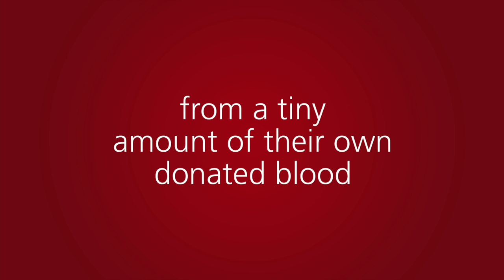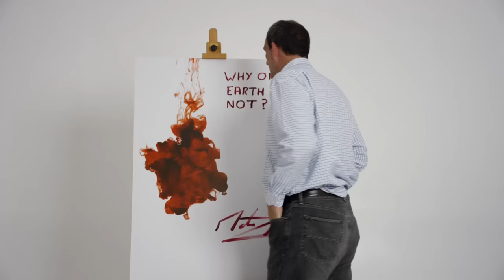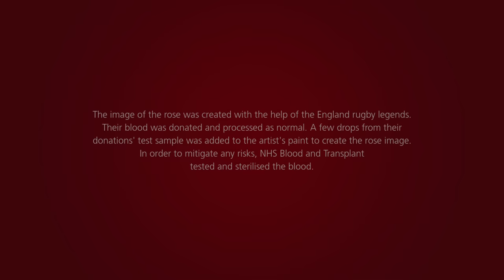The nation's favourite rugby players BleedForEngland in The Making of the Rose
Do something amazing. Save lives.

Get the NHS Give Blood app for iPhone & iPad!

Get the NHSGiveBlood App for Android!
We need over 6,000 blood donations every day to treat patients in need across England. Which is why there’s always a need for people to give blood.

Each year we need approximately 200,000 new donors, as some donors can no longer give blood.